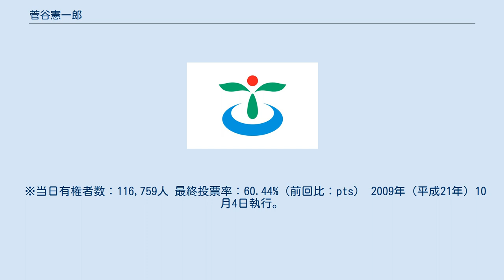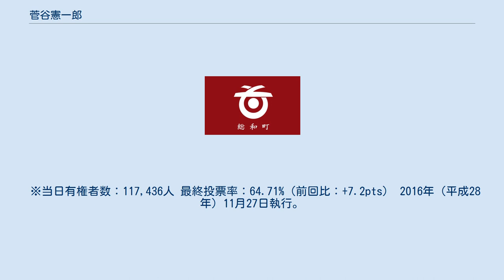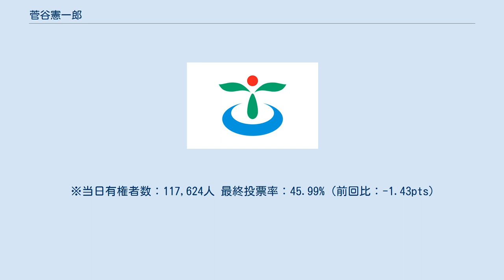菅谷憲一郎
菅谷 憲一郎（すがや けんいちろう、1952年4月3日 - ）は、日本の政治家。
茨城県古河市長（1期）、茨城県議会議員（1期）、総和町長（2期）などを歴任した。
 茨城県古河市出身。
茨城県立古河第一高等学校を経て1975年（昭和50年）3月、東海大学政治経済学部卒業。
38歳のときに首長になろうと決意し、1992年（平成4年）、総和町長選挙に出馬するも落選。
1996年（平成8年）の町長選挙で初当選。
2000年（平成12年）に再選。
2004年（平成16年）の町長選挙で白戸仲久に敗れる。
 2005年（平成17年）9月12日、旧古河市と総和町、三和町が新設合併、現在の古河市となる。
これに伴って行われた古河市長選挙に出馬するも落選。
2009年（平成21年）の市長選でも落選。
 2010年（平成22年）12月12日に行われた茨城県議会議員選挙に民主党公認で出馬し初当選。
 2012年（平成24年）11月19日、リコール運動によって白戸仲久市長は辞職。
翌12月の出直し市長選挙で前職の白戸を破り初当選した。
2016年（平成28年）の市長選で落選。
 2005年（平成17年）10月16日執行。
総和町長の白戸仲久、新市誕生まで旧古河市長を務めていた小久保忠男らと戦うも落選。
 ※当日有権者数：116,759人 最終投票率：60.44%（前回比：pts） 2009年（平成21年）10月4日執行。
4年前と同じ顔ぶれとなった選挙。
次点で落選。
市長辞職により行われた市長選挙。
菅谷は白戸のリコールの発端となった、翌夏の着工を予定する事業費125億円の文化センターの建設中止を訴えて出馬した。
一方の辞職した白戸も自由民主党と公明党の推薦を得て出馬。
菅谷は4度目となる白戸との戦いについに勝利した。
元市議の針谷力に敗れ落選。
 ※当日有権者数：119,027人 最終投票率：47.42%（前回比：-17.29pts） 2020年（令和2年）11月29日執行。
返り咲きを目指したが針谷に敗れ落選。